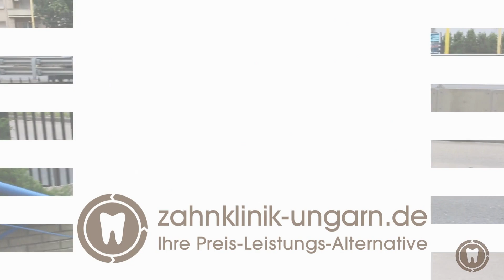CosmoDent Zahnklinik | Zahnklinik-Ungarn.de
Zahnklinik-Ungarn.de – Ihre Preis-Leistungs-Alternative

CosmoDent Zahnklinik

Unsere Partnerzahnklinik CosmoDent setzt in ihren Räumen ausschließlich hochmoderne Apparaturen sowie hochwertigste Materialien ein und wird von einem hervorragenden Labor vor Ort unterstützt. Somit sind Behandlungen nach neuesten Erkenntnissen der Wissenschaft möglich.

Qualität ist für uns das A und O. Deshalb lassen wir uns regelmäßig von unseren Patienten aber auch von dem unabhängigen Zertifizierer TEMOS bewerten. Im April 2013 erhielten wir gemeinsam mit unserer Budapester Partnerzahnklinik CosmoDent das Prüfsiegel der Kategorie A. Diese Bestnote hat Temos weltweit noch nie zuvor an eine Zahnklinik vergeben.

Das Zahnärzteteam unserer Budapester Zahnklinik CosmoDent besteht aus erfahrenen Spezialisten verschiedener Fachrichtungen, die gemeinsam Hand in Hand arbeiten. Selbstverständlich sind bei CosmoDent auch ausgebildete Chirurgen und Anästhesisten tätig, so dass wir in Budapest Behandlungen wie Implantationen, chirurgische Eingriffe oder Vollsanierungen durchführen.

Deutschsprachiges Fachpersonal
Geprüfte Behandlungsqualität mit Garantie
Partnerzahnärzte in Deutschland
Krankenkassenzuschuss wie in Deutschland
Kredit für Zahnbehandlungen